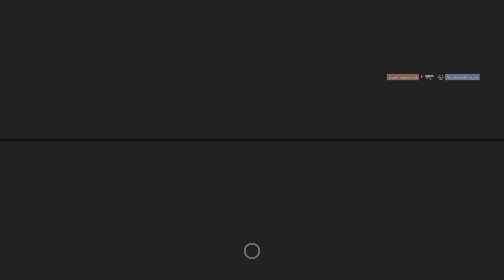I HATE SHIELD OPERATORS | RAINBOW SIX SIEGE